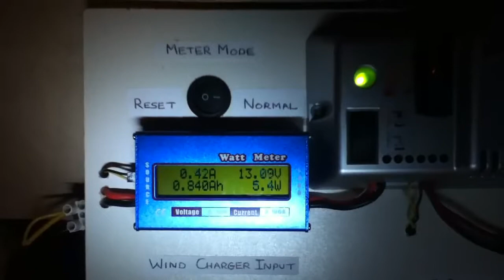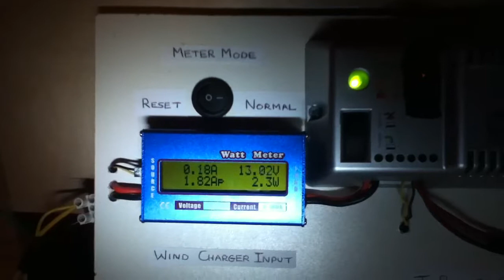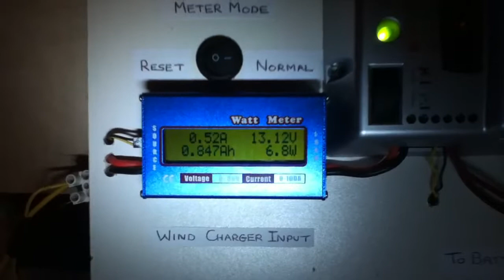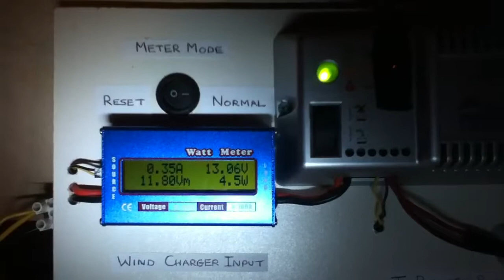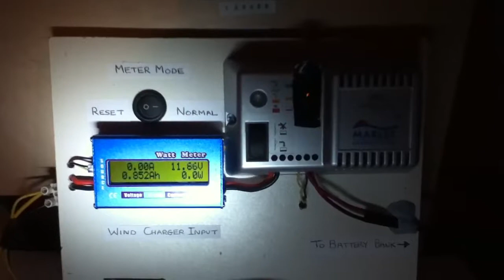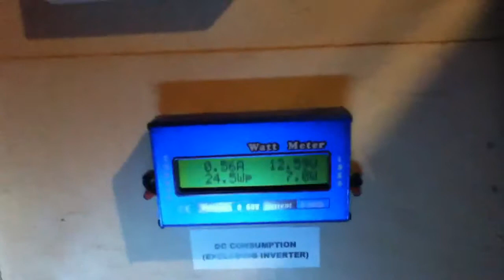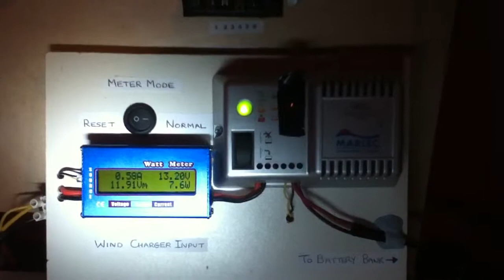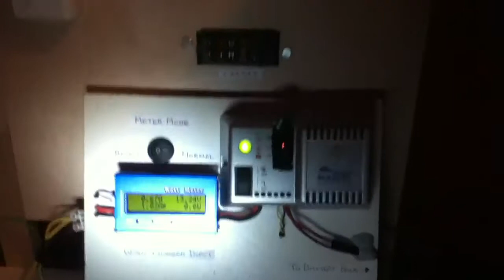Mon 22nd Dec. Best ever output from the Rutland 504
The last 24hrs have been very windy, it has blown reasonably constantly all night and all day. The peak power reached 25.2W, a peak current of 1.82A. As of 9pm today we have produced 2.53Ah and just under 30Wh, these are highest figures to date. As a comparison the solar panels peaked at 32.5W, a peak current of 0.90A, total production of 1.42Ah and 47.8Wh. As the systems work at different voltages, the only figures that can be directly compared are the Wh figures. Today's sun was very minimal, so the power produced from the wind was badly needed, but the power produced from both sources is not enough to cover my very minimal usage. I will still need to top up the battery bank with the mains charger.

I am using 'sealed AGM' batteries in my main battery bank, the specification label States that for cyclic use 'daily charging and discharging' the batteries need to be charged to between 14.4V-15.0V. To get the solar charge controller up to these charging voltages you will need to select the setting normally used for 'Flooded or Wet Cell' batteries even though these batteries are sealed. I have the equalizing turned off, if you have batteries that are labelled 'Gel batteries' choose the setting for Gel or Sealed batteries as these need lower charging voltages.

I would like to take this opportunity to wish everyone a happy Christmas. Many thanks Solartiger